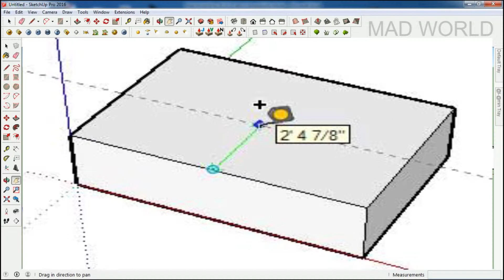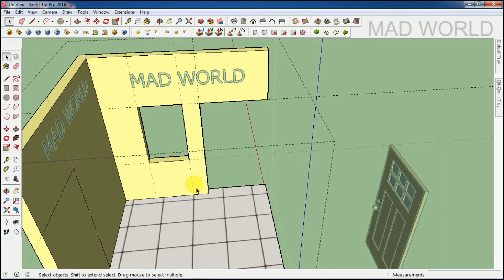Sketchup Bangla (স্কেচআপ বাংলা) Tutorial, Tape Measure Tools, "MAD WORLD"-11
প্রথমেই তোমাকে পাগলের রাজ্যে স্বাগতম আর ভিডিওটি দেখার জন্য ধন্যবাদ।

আসলে আমি ভিডিওটি তৈরী করেছি আমার দায়বদ্ধতা থেকে। আমি নিজেও Google Sketchup-এর কাজ শিখেছি এই YouTube থেকে কারও না কারও ভিডিও টিউটোরিয়াল দেখে। তাদের কাছে আমি ঋনি, আর এ জন্য তাদের প্রতি আমার বিশেষ কৃতজ্ঞতা।

যেহেতু আমি শিখেছি YouTube থেকেই কারও কাছে তাই আমার উচিত আমারও  কাউকে একইভাবে শেখানো। এতে করে সেই সব ব্যক্তিদের প্রতি বিন্দুমাত্র হলেও কৃতজ্ঞতা প্রকাশ যারা করতে পারবো, হয়তো।

আমি আমার ভিডিওগুলো বানিয়েছি একেবারেই যারা Google Sketchup-এর একেবারেই শুরুতে রয়েছে (মানে বাচ্চা পোলাপাইন) তাদের কথা মাথায় রেখে। যারা একটু একটু করে শিখতে চাও তাদের জন্য। খুব অল্প ডিউরেশনে বানানো হয়েছে ভিডিওগুলো। আর যারা আমার মত পাগল তাদের জন্য।

তোমরা শিখতে থাকো যেকোন সমস্যা, প্রয়োজন আমাকে জানাতে পারো। YouTube Comments, Facebook Page, E-mail-এর মাধ্যমে। এমনকি মোবাইলে ফোন করেও আমার সাথে যোগাযোগ করতে পারো সময় পেলে অবশ্যয় ফোন রিসিভ করবো, কথা বলবো ও হেল্প করবো।

তোমরা ধারাবাহিক ভাবে আরও ভিডিও পাবে ইনশা-আল্লাহ। তবে তোমাদের প্রয়োজন জানালে চেষ্টা করবো সেই অনুসারে ভিডিও প্রকাশ করার। তোমদের সামান্য উপকার হলেই আমি নিজেকে ধন্য মনে করবো ও এটাই হবে আমার সার্থকতা।

পরিশেষে, আমার ভিডিওতে শুধুমাত্র তোমাদের কমেন্টস আশাকরি যেন আরও ভালো কিছু তোমাদের দিতে পারি।

সবাই ভালো থাকবে। আর এই পাগলের সাথেই থাকবে,

আজকের Google Sketchup Bangla Tutorials-এ তোমরা শিখবে Tape Measure Tools-এর কাজ সম্পর্কে।

2ND SCHOOL চ্যানেলটিতে তোমাদের সবাইকে স্বাগতম। এ্ই চ্যানেলটি সম্পূর্ন বাস্তব অভিজ্ঞতা ভিত্তিক, বিশেষ করে ইঞ্জিনিয়ারিং অভিজ্ঞতা ও শিক্ষামূলক ভিডিও।

এখানে প্রতি সপ্তাহে অন্তত ১টি করে ভিডিও প্রকাশ করা হবে, তবে এর কম বা বেশীও হতে পারে। এছাড়া তোমাদের চাহিদা/ সমস্যার উপরও ভিডিও হতে পারে, শুধু আমাদের জানাতে হবে। আর তাই রেগুলার ভিডিও পেতে SUNSCRIBE করে চ্যানেলের সাথে সংযুক্ত থাকতে হবে।

ধন্যবাদ,
আল-আমিন